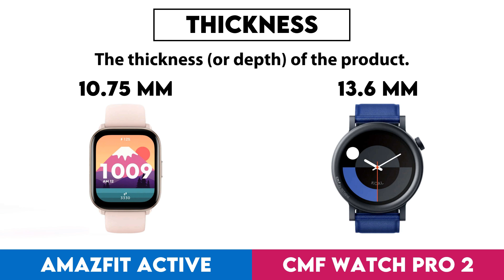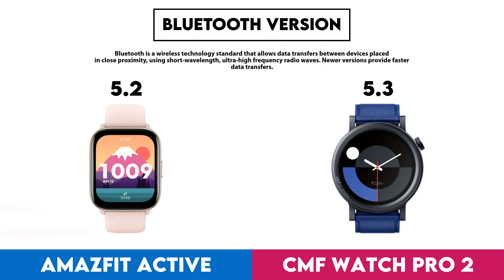Amazfit Active vs CMF Watch Pro 2 Comparison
In this video I made a comparison between  Amazfit Active and CMF Watch Pro 2 based on their different features and performance factors. Intention of this video is to help you choose the right product for you.

Timestamps:
Design - 0:00:05
  Screen Size - 0:00:08
  Display Type - 0:00:18
  Has Branded Damage-Resistant Glass - 0:00:28
  Pixel Density - 0:00:38
  Watch Band Is Replaceable - 0:00:48
  Has A Display - 0:00:58
  Resolution - 0:01:08
  Always-On Display - 0:01:18
  Thickness - 0:01:28
  Has A Touch Screen - 0:01:38
  Weight - 0:01:48
  Height - 0:01:58
  Width - 0:02:08
  Has Sapphire Glass Display - 0:02:18
  Volume - 0:02:28
  Is Designed For Kids - 0:02:38
Sensors - 0:02:48
  Monitors Blood Oxygenation Levels - 0:02:51
  Has A Heart Rate Monitor - 0:03:01
  Has Gps - 0:03:11
  Has An Accelerometer - 0:03:21
  Has A Temperature Sensor - 0:03:31
  Has A Compass - 0:03:41
  Has A Barometer - 0:03:51
  Has A Gyroscope - 0:04:01
  Has A Cadence Sensor - 0:04:11
  Monitors Perspiration - 0:04:21
Activity tracking - 0:04:31
  Tracks Your Sleep - 0:04:34
  Tracks Distance - 0:04:44
  Tracks Steps Taken - 0:04:54
  Measures Pace - 0:05:04
  Provides Sleep Reports - 0:05:14
  Detects Activities Automatically - 0:05:24
  Has A Route Tracker - 0:05:34
  Tracks Elevation - 0:05:44
  Has Exercise Tagging - 0:05:54
  Has A Stroke Counter For Swimming - 0:06:04
  Tracks Calorie Intake - 0:06:14
  Designed For Diving - 0:06:24
  Designed For Golf - 0:06:34
Connectivity - 0:06:44
  Is Compatible With Ios - 0:06:47
  Is Compatible With Android - 0:06:57
  Bluetooth Version - 0:07:07
  Supports Wi-Fi - 0:07:17
  Supports Ant+ - 0:07:27
  Has Nfc - 0:07:37
  Has A Cellular Module - 0:07:47
  Supports Galileo - 0:07:57
Battery - 0:08:07
  Battery Life - 0:08:10
  Battery Power - 0:08:20
  Charge Time - 0:08:30
  Battery Life In Power Save Mode - 0:08:40
  Battery Life With Gps On - 0:08:50
  Has Wireless Charging - 0:09:00
  Has A Rechargeable Battery - 0:09:10
  Has A Solar Power Battery - 0:09:20
  Has A Removable Battery - 0:09:30
Features - 0:09:40
  Measures Resting Heart Rate - 0:09:43
  Can Be Used To Answer Calls - 0:09:53
  Locates Your Phone - 0:10:03
  Has Call Control - 0:10:13
  Has Notifications - 0:10:23
  Has Irregular Heart Rate Warnings - 0:10:33
  Has Ecg Technology - 0:10:43
  Has Silent Alarm - 0:10:53
  Has Vibrating Alerts - 0:11:03
  Has Fall Detection - 0:11:13
  Has A Stopwatch - 0:11:23
  Has Smart Alarm - 0:11:33
  Has Voice Commands - 0:11:43
  Has A Built-In Camera Remote Control Function - 0:11:53
  Acquires Gps Faster - 0:12:03
  Warranty Period - 0:12:13
App & Software - 0:12:23
  Provides Activity Reports - 0:12:26
  Has Inactivity Alerts - 0:12:36
  Counts How Many Calories You'Ve Burned - 0:12:46
  Has Goal Setting - 0:12:56
  Has Achievements - 0:13:06
  Free App - 0:13:16
  Has Exercise Diary - 0:13:26
  Ad-Free - 0:13:36
  Has Coaching - 0:13:46
  Has Temperature Tracking - 0:13:56
  Has Period Notifications - 0:14:06
  Supports Routes - 0:14:16
  Syncs With Existing Calendars - 0:14:26
  Has Music Playback - 0:14:36
  Displays Fertile Window Notifications - 0:14:46
  Predicts Ovulation - 0:14:56
  Predicts Start Date - 0:15:06
  Can Be Personalised - 0:15:16
  Has Barcode Scanner On App - 0:15:26
  Tracks Water Intake - 0:15:36
  Has Weight Tracking - 0:15:46
Miscellaneous - 0:15:56
  Has A Battery Level Indicator - 0:15:59
  Has Auto Pause - 0:16:09
  Has Passcode - 0:16:19
  Compatible With External Heart Rate Monitors - 0:16:29
  Is Compatible With Windows - 0:16:39
  Has An External Memory Slot - 0:16:49
  Is Compatible With Mac Os X - 0:16:59
  Has A Socket For A 3.5 Mm Audio Jack - 0:17:09